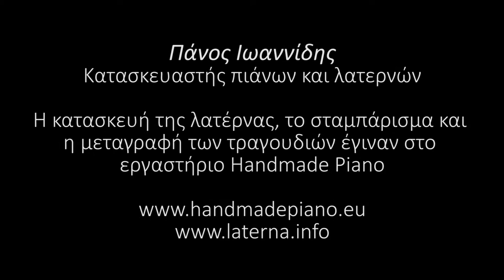Καρσιλαμάς | Λατέρνα | Πάνος Ιωαννίδης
Ο Πάνος Ιωαννίδης παίζει σε μια λατέρνα δικής του κατασκευής.
Panos Ioannidis plays on his own built laterna (barrel piano).

Ηχογράφηση/ βιντεοσκόπηση: Δημήτρη Κεραμυδάς.